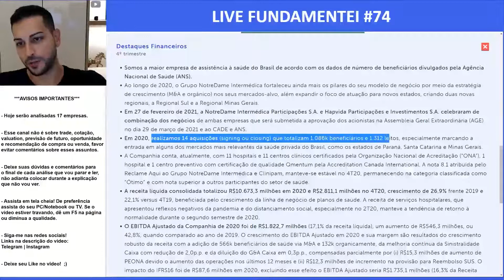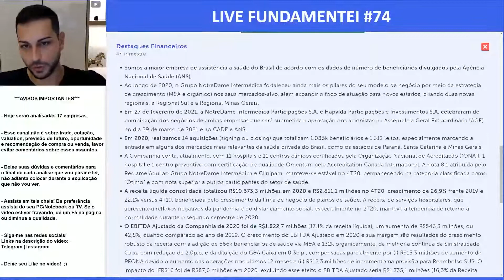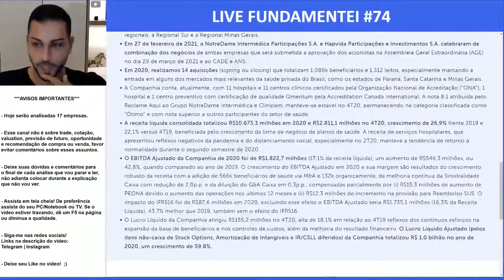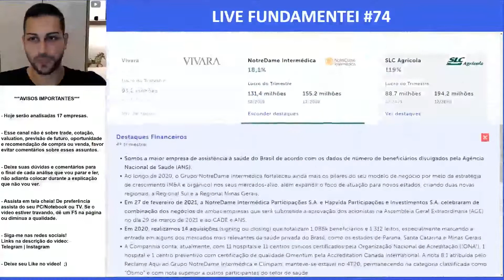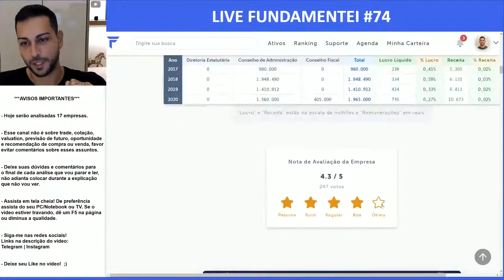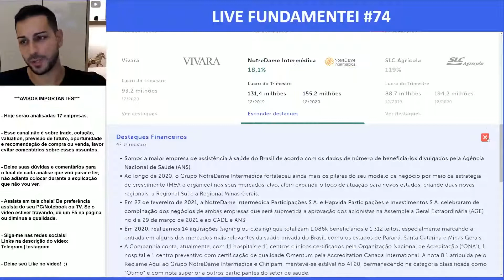Análise Fundamentalista de Ações | 4T20 | GNDI3 | NotreDame Intermédica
O Grupo NotreDame Intermédica (GNDI), empresa de capital aberto, é uma das maiores operadoras de Saúde do País, com cerca de 6,3 milhões de beneficiários. É reconhecido pelo pioneirismo em Medicina Preventiva e por oferecer as melhores soluções em saúde e odontologia.

Fundado em 1968, o GNDI opera planos de saúde, planos odontológicos e saúde ocupacional. Sua Rede Própria de Atendimento conta com uma estrutura de 28 hospitais, 88 Centros Clínicos, 23 Prontos Socorros Autônomos, 14 Centros de Medicina Preventiva, 86 pontos de coleta de análises clínicas, 12 unidades para exames de imagem e 2 Centros de Saúde exclusivamente dedicados aos idosos (“NotreLife 50+”), localizados nos estados de São Paulo, Rio de Janeiro, Minas Gerais, Paraná e Santa Catarina, além de ampla rede credenciada e de clínicas odontológicas com mais de 16 mil dentistas credenciados. Além das regiões metropolitanas de São Paulo, Rio de Janeiro e Curitiba, possui, também, filiais nas cidades de Americana, Campinas, Jundiaí, Santos, Sorocaba, Divinópolis, Nova Serrana e Balneário Camboriú. Um de seus principais conceitos é a excelência na gestão do atendimento baseado no melhor acolhimento e na segurança dos pacientes. O Grupo NotreDame Intermédica é listado no Novo Mercado da B3- Brasil, Bolsa, Balcão, com prática de divulgação trimestral de resultados ao mercado.

GNDI3